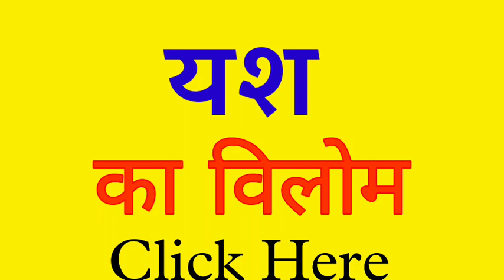Yash ka vilom shabd| Yash ka ulta kya hoga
Title:-

1 :-   Yash vilom

2 :-   Yash ka vilom

3 :-   Yash vilom shabd

4 :-   Yash ka vilom shabd

5 :-   Yash ka vilom kya hai

6 :-   Yash k vilom kya hota hai

7 :-   Yash ka vilom kya hoga

8 :-   Yash ka vilom shabd kya hai

9 :-   Yash ka vilom shabd kya hota hai

10 :-   Yash ka vilom shabd kya hoga

11 :-   Yash  ulta

12 :-   Yash ka ulta

13 :-   Yash shabd ka ulta

14 :-   Yash ka ulta kya hai

15 :-   Yash   Yash ka ulta kya hoga

16 :-   Yash ka ulta kya hota hai

17 :-   Yash shabd ka ulta kya hoga

18 :-   Yash vilom shabd